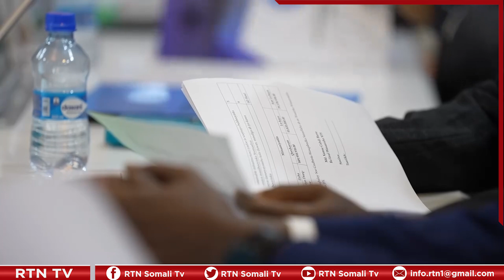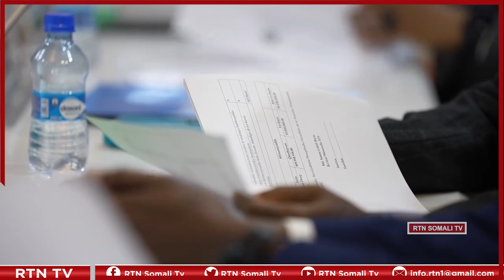Golaha waasiirada Somaalia oo kulan xalay ay yeesheen kusoo saaray qaraar muhiim ah.